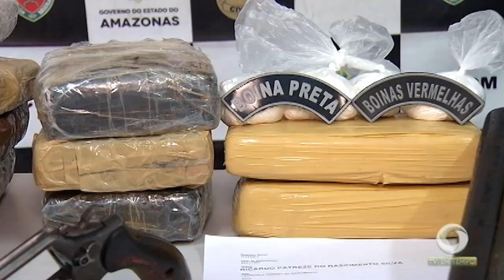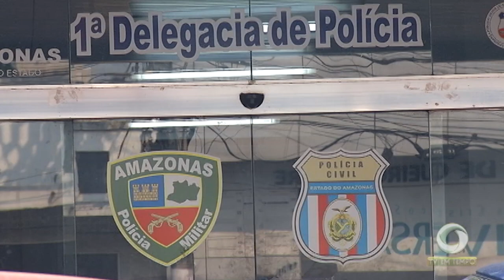Travesti é morta com vários tiros em possível acerto de contas na zona oeste de Manaus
01º BLOCO JORNAL 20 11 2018 - Travesti é morta com vários tiros em possível acerto de contas na zona oeste de Manaus